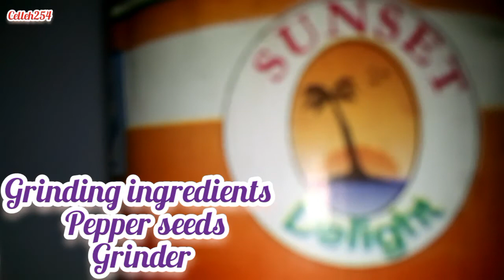HOMEMADE BLACK PEPPER POWDER RECIPE |: how to make black pepper powder at home.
it's been long since I posted guys
I really missed you so much.
Am sorry my son was unwell but he is doing good.
am back with a new technique/recipe for you.

nawapenda ❤️